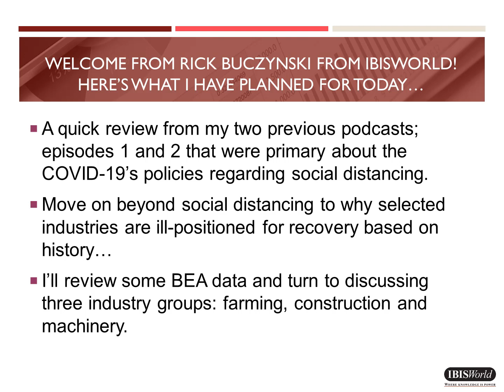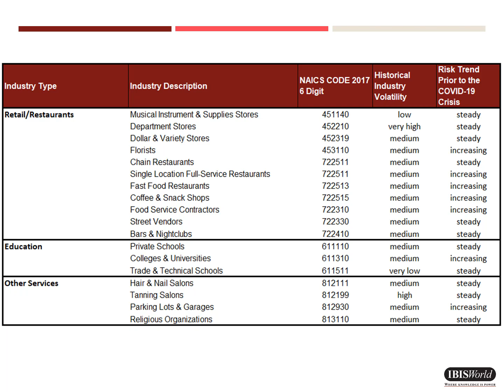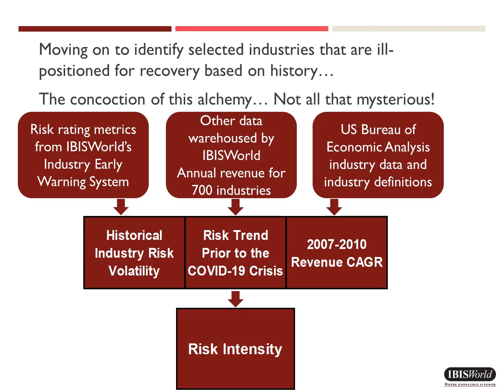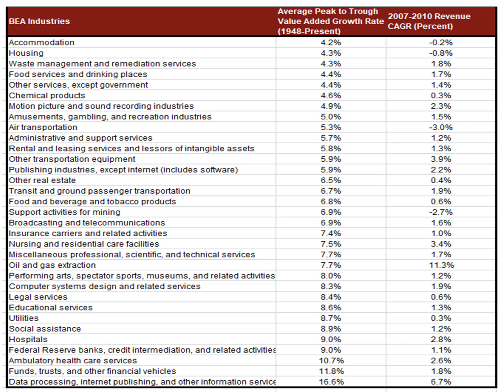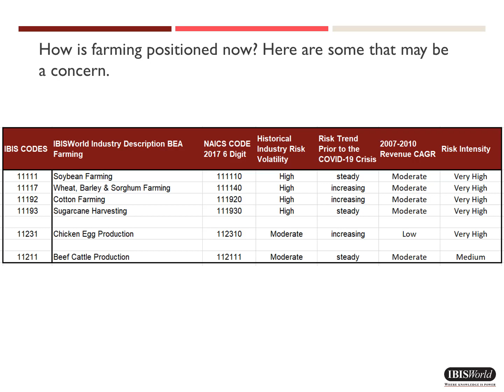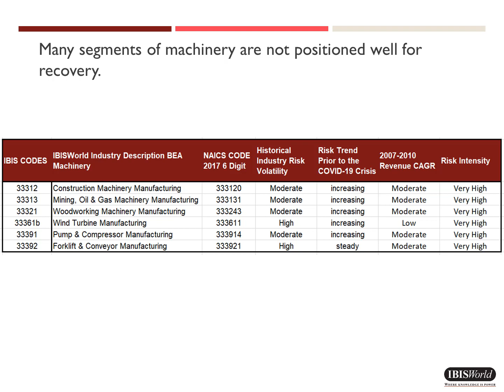Episode 3: COVID-19 Insights from IBISWorld’s Chief Economist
Each week, IBISWorld's Chief Economist Richard Buczynski, Ph.D. will provide a concise on demand webinar or podcast-style recording where he and his guests discuss timely developments surrounding COVID-19 and its impacts on industries and economies

In Episode 3: he discusses why selected industries are ill-positioned for recovery based on history, and reviews some BEA data to discuss three industry groups: farming, construction and machinery.